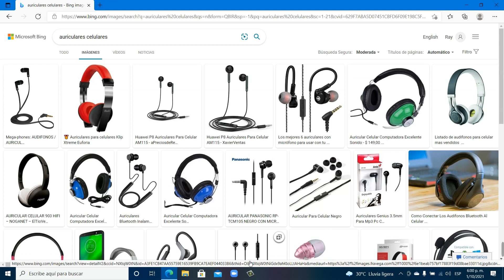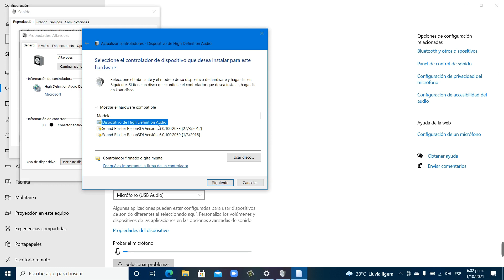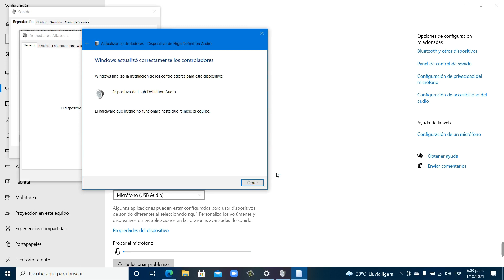Computador No Reconoce Altavoces, Audifonos o Auriculares Solucion!, Audifonos no se escuchan conect